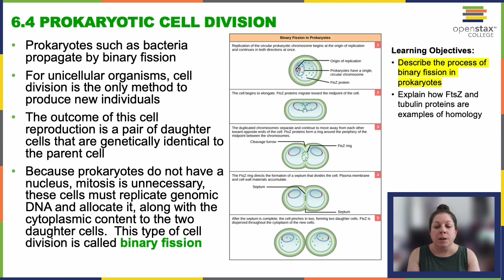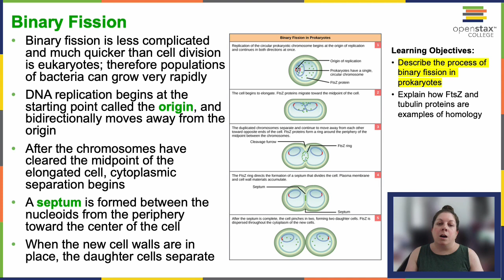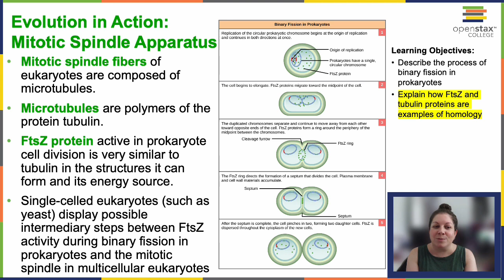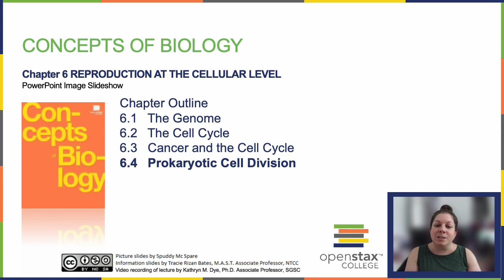OpenStax Concepts of Biology Chapter 6.4